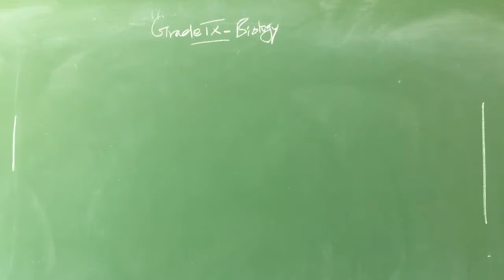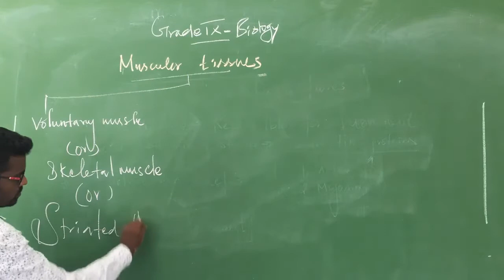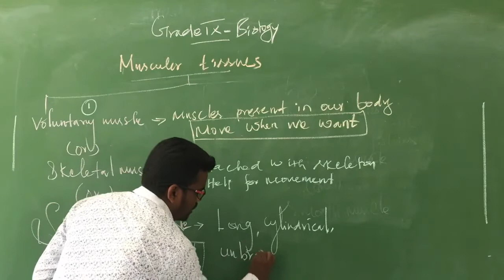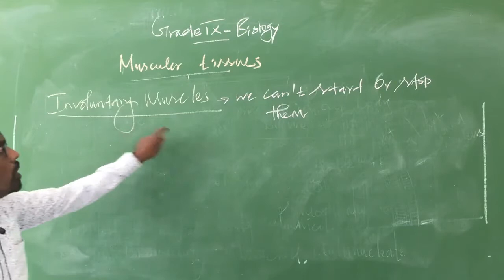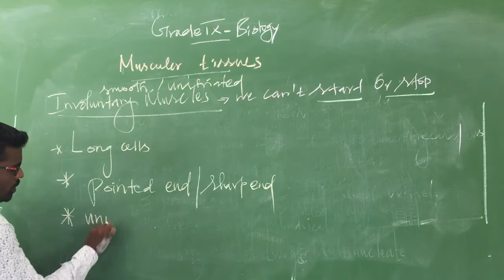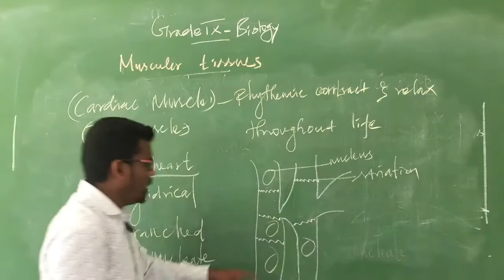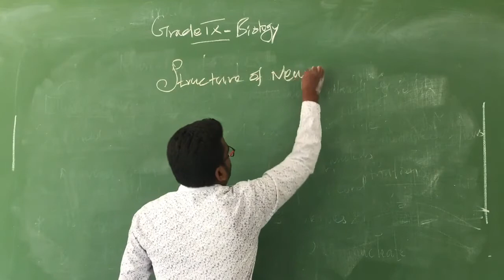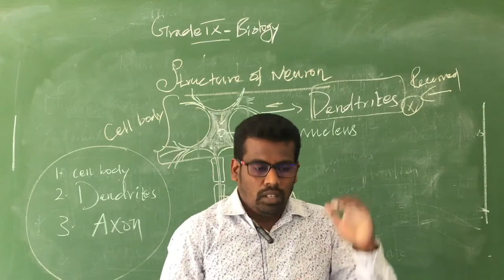GRADE IX - (2021 - 2022) - BIOLOGY - CHAPTER : 6 - TISSUES - (PART - 6)